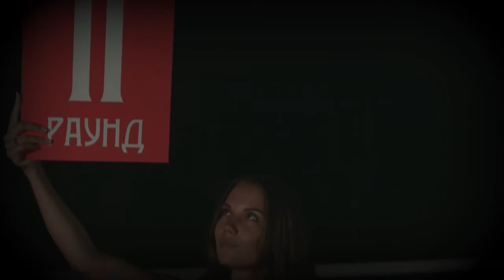VLOG: BoxingTV promo / SergeyBykovVideo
Промо ролик для БоксТВ